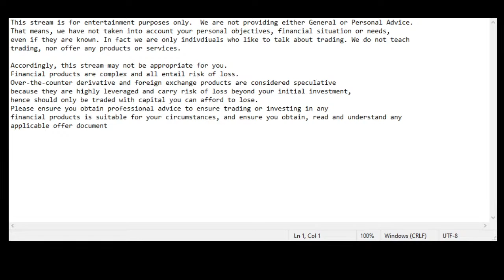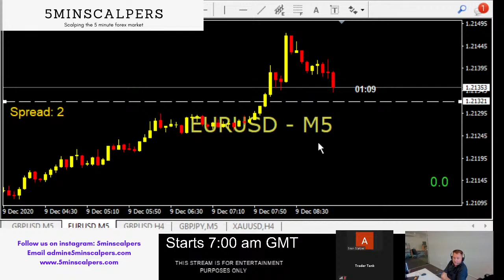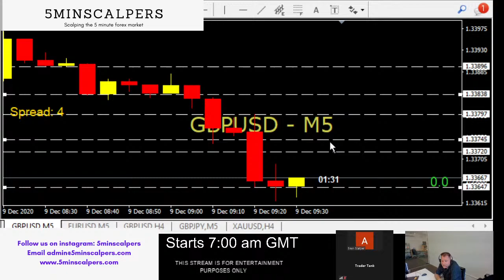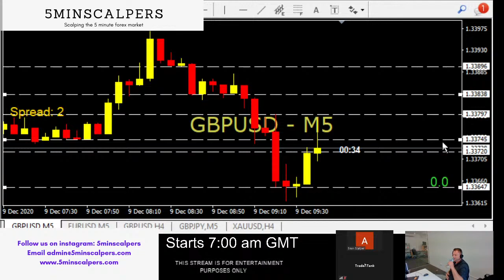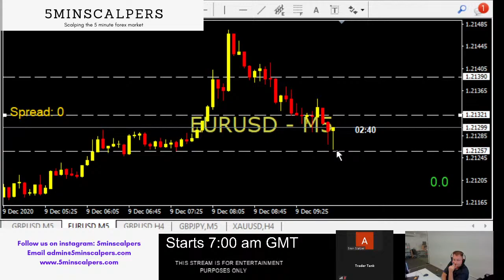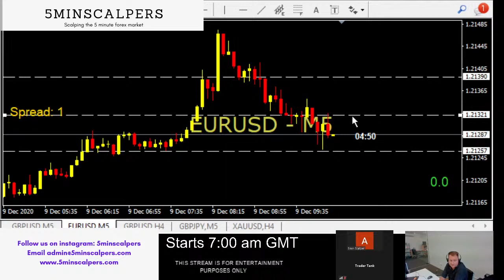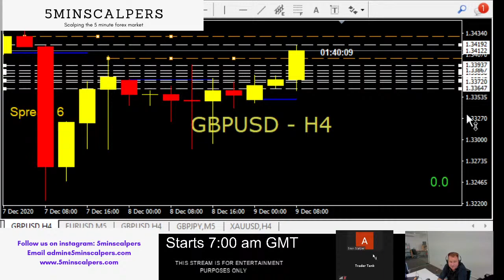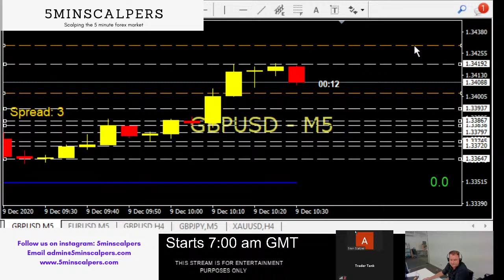LIVE FOREX TRADING 9/12/20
Live Forex Scalping on the 5 minute market